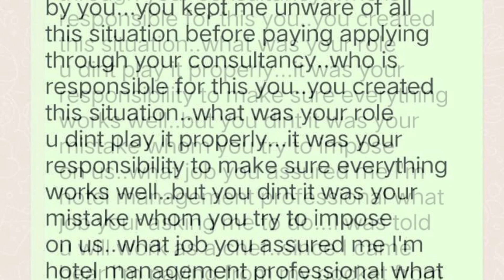Fake Abroad Consultancy victim in Latvia